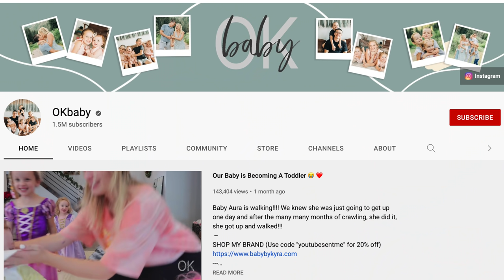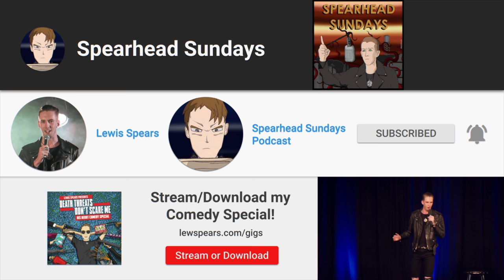YouTubes Worst Break Up Video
This is just painful

👨‍💻Edited by Rosie👨‍💻

Ratio